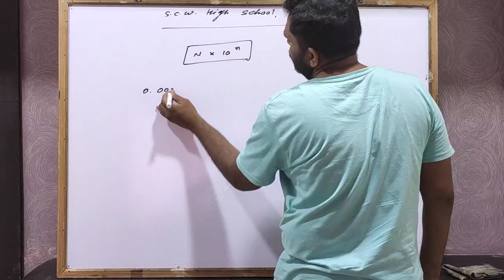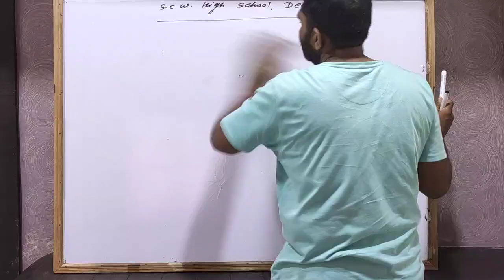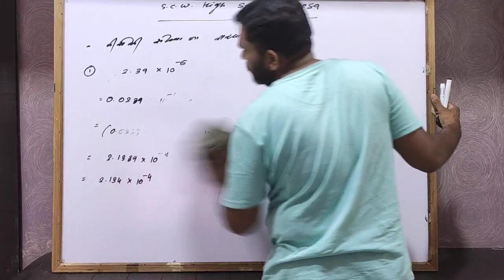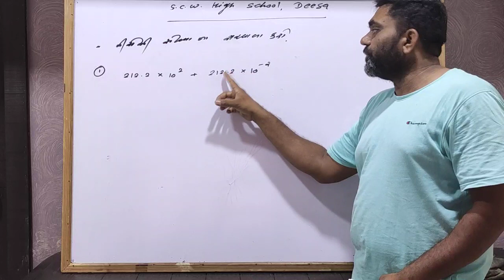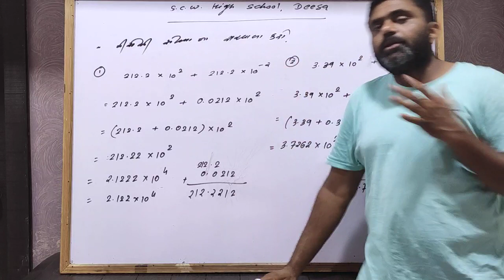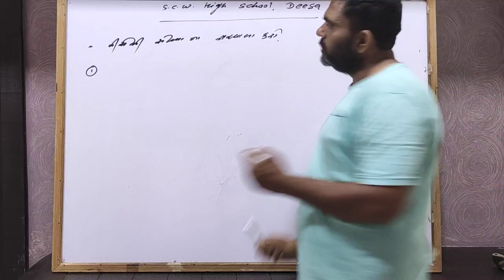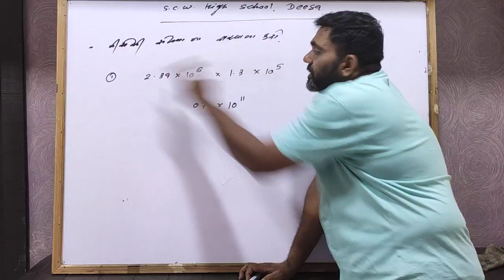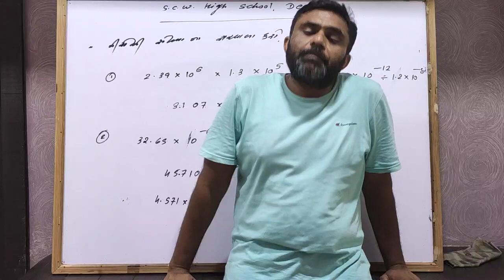Some basic concepts of chemistry, Lecture:6By Dr. N. A. Patel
વૈજ્ઞાનિક અંક પધ્ધતિ ના સરવાળા બાદબાકી